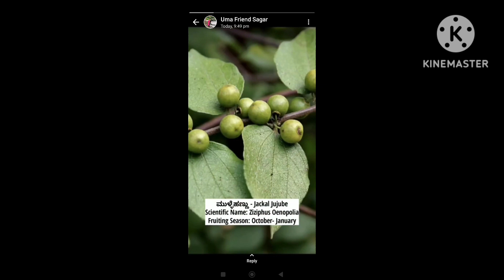ಕೆಲವು ಕಾಯಿಲೆಗೆ ಉತ್ತಮ ಔಷಧ.